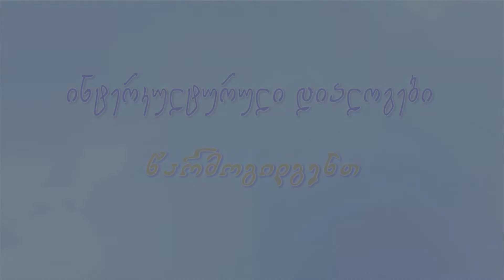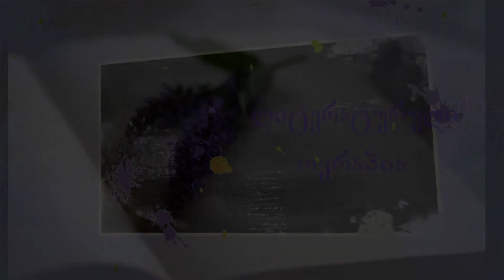Liebestod - ლაშა ბუღაძე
ლიტერატურული თერაპია
როცა სიყვარული სიცოცხლესთან არის შეუთავსებელი.
 რიჰარდ ვაგნერი, "ტრისტან და იზოლდე"